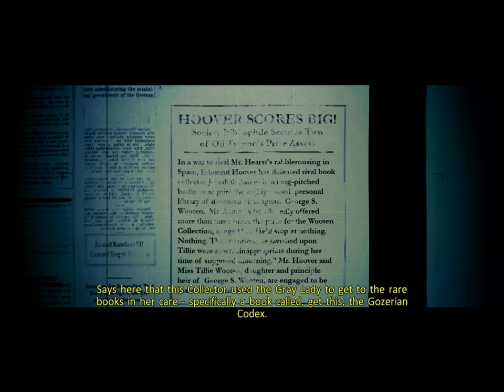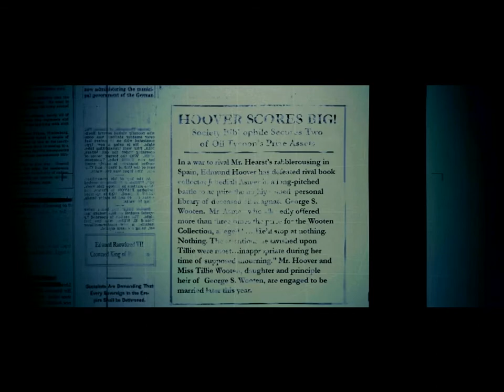Ghostbusters - Lvl.3 Library [2/6]